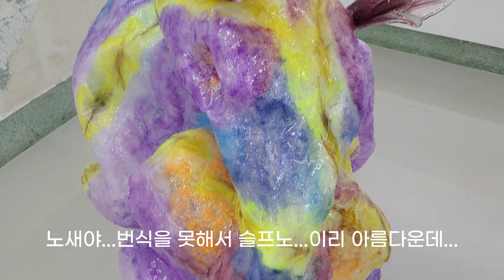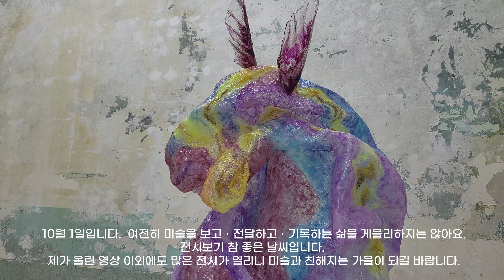《전시 소개 Vlog》매번 수상한 갤러리 (을지로 철공소 거리 N/A갤러리) 강건 개인전 10/8까지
n/a갤러리 인스타

강건 작가 인스타

N/A갤러리